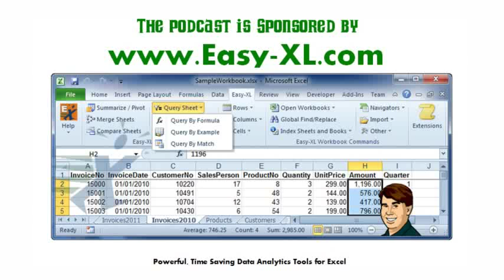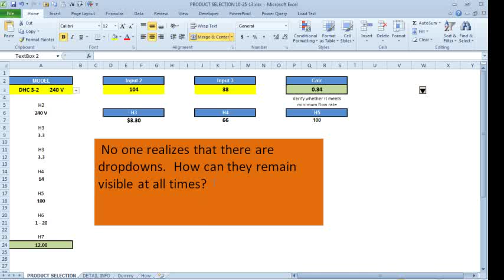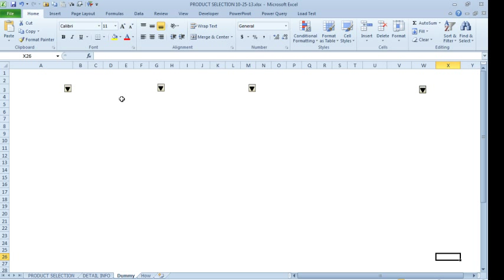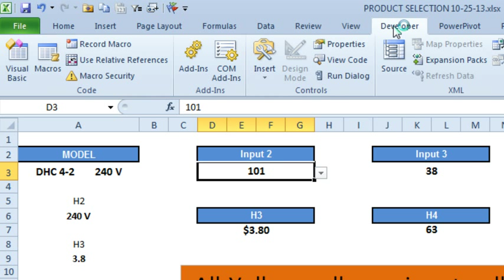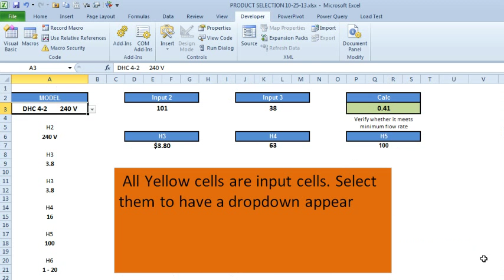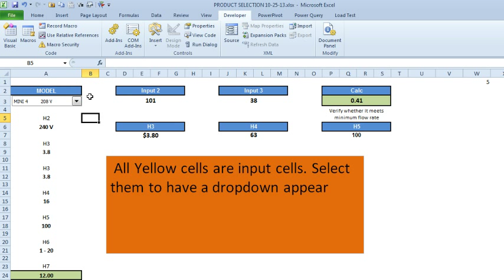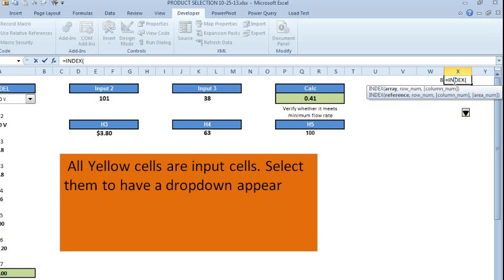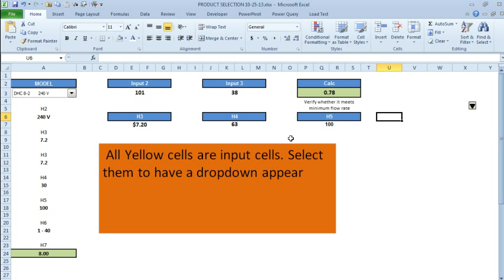Excel - Data Validation Dropdown Arrows Always Visible? Episode 1816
Microsoft Excel Tutorial: Making Data Validation Drop-Down Arrows Always Visible in Excel: Solutions and Workarounds.

Welcome back to the MrExcel podcast. In this episode, we will be discussing a common issue faced by Excel users - the data validation drop-down arrows not being visible at all times. This can be frustrating for both the creator of the spreadsheet and the users. But don't worry, we have some solutions for you.

First, we will explore the simplest solution - coloring the cells with data validation. This will make the cells stand out and serve as a reminder for users to click on them to reveal the drop-down arrow. However, this may not be the most efficient solution for everyone.

Next, we will look at a trickier solution involving creating a fake drop-down arrow using shapes. While this may seem like a good idea at first, it can lead to confusion and frustration for users when they click on the arrow and end up selecting the shape instead of the cell. After trying to find a way to prevent this, we came up with a workaround involving creating a background image with the drop-down arrows and using a combo box from the forms control to change the underlying value.

To use this solution, you will need to have the developer tab enabled. If you don't have it, simply right-click on the Ribbon and select "customize the Ribbon" to add it. Then, you can use the combo box to create a drop-down arrow that is always visible and changes the underlying value when an item is selected. This solution may require some additional steps, such as hiding the underlying cells or changing the font color, but it is a more efficient and user-friendly option.

In conclusion, there is no direct way to make the data validation drop-down arrows always visible in Excel. However, with these solutions, you can work around this issue and make your spreadsheet more user-friendly.

Table of Contents:

(00:00) Episode Topic: Validation Drop-down Arrows Always Visible?
(00:10) Problem Scenario
(00:20) First Solution: Coloring Cells
(00:41) Second Solution: Tricking Users with Fake Arrows
(01:33) Third Solution: Using Shapes and Background Image
(03:43) Recommended Solution: Using Combo Box from Developer Tab
(07:25) Clicking Like really helps the algorithm

This video answers these common search terms:
Coloring cells with data validation
Combo box format control
Data validation
Developer tab in Excel
Linking cells and formulas
Locking objects and protecting sheet
Tricking users with a shape
Using shapes and images
Validation drop-down arrows
Visible drop-downs

Can you keep the data validation drop-down arrows visible? This video offers three alternatives.